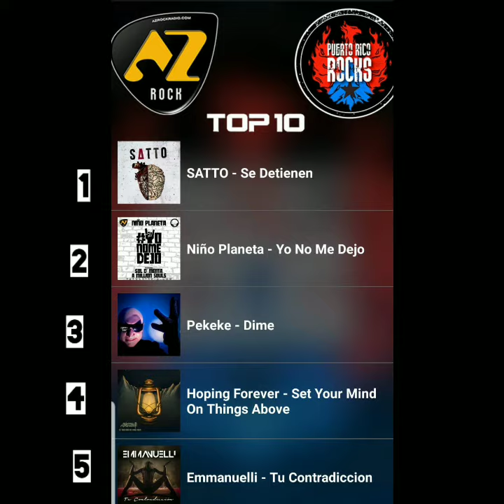AZ Rock Countdown (Sabado 9 de mayo,2020)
Top 5 del Rock de Puerto Rico para esta semana.

1.Satto - Se detienen
2. Niño Planeta, Sol D' Menta, A Million Souls - Yo no me dejo
3. Pekeke - Dime
4. Hoping Forever - Set your mind on things above
5. Emmanuelli - Tu contradiccion

Baja el app de AZ Rock y escucha el mejor rock internacional y Nacional por la estacion #1 de Rock en Puerto Rico.